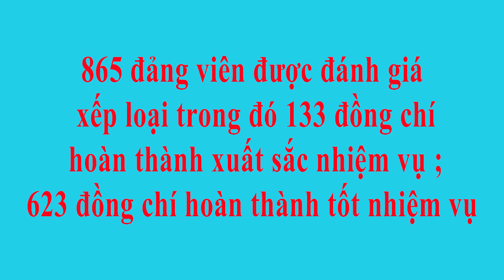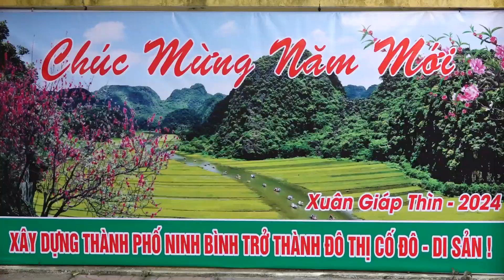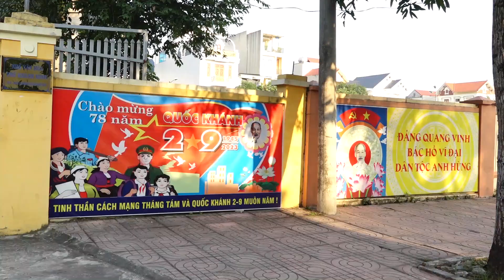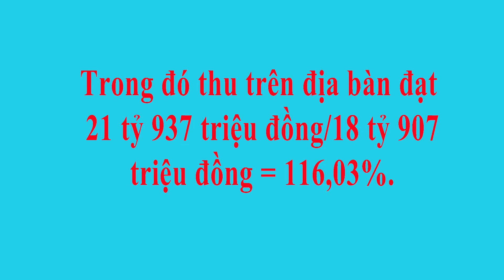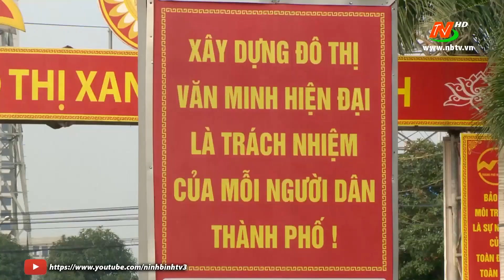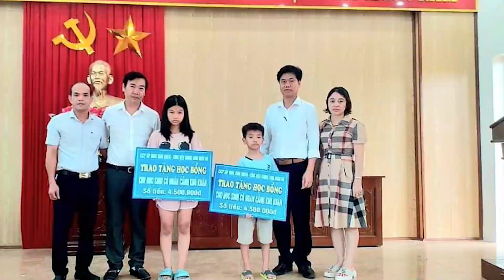Đảng bộ phường ninh khánh tổng kết công tác đảng năm 2023